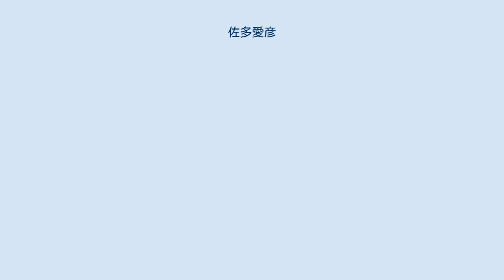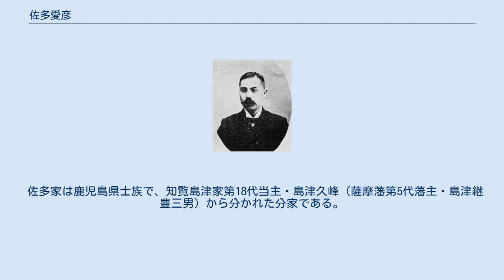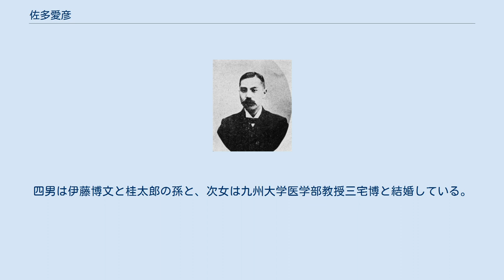佐多愛彦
佐多愛彦 佐多愛彦 佐多 愛彦（さた あいひこ、明治4年9月17日（1871年10月30日） - 昭和25年（1950年）3月4日）は、日本の医学者。
府立大阪医科大学（現在の大阪大学医学部）学長。
佐多直隆の四男として生まれる。
鹿児島医学校を経て、1890年（明治23年）に東京帝国大学選科を卒業。
同大学助手、市立富山病院医員を務めた後、1894年（明治27年）に府立大阪医学校教諭となった。
1897年（明治30年）よりドイツに留学し、1900年（明治33年）に帰国。
帰国とともに医学博士の学位を得た。
 1902年（明治35年）、府立大阪医学校校長・同病院長に就任し、医学校が大阪医科大学に改組されると引き続き学長を務めた。
また竹尾結核研究所初代所長、大阪血清薬院初代院長を歴任した。
 その他、ドイツのハレ自然科学帝国学士院会員、フライブルク大学名誉評議員、日独文化協会会長を務め、1930年（昭和5年）には第8回日本医学会総会会頭を務めた。
 『佐多愛彦先生傅』の序文を書いている大久保利武によると1915年の大阪府立大阪医学校の大阪府立大阪医科大学への改組においては、当時、大阪府知事だった大久保と佐多が同郷で協力関係にあったことが大きいとしている。
 佐多家は鹿児島県士族で、知覧島津家第18代当主・島津久峰（薩摩藩第5代藩主・島津継豊三男）から分かれた分家である。
祖母の従兄弟は元帥陸軍大将川村景明夫人、陸軍中将佐多武彦は兄。
参議院議員を務めた佐多忠隆は甥（長兄・直正の次男）。
夫人は産婦人科医櫻井郁二郎の娘。
四男は伊藤博文と桂太郎の孫と、次女は九州大学医学部教授三宅博と結婚している。